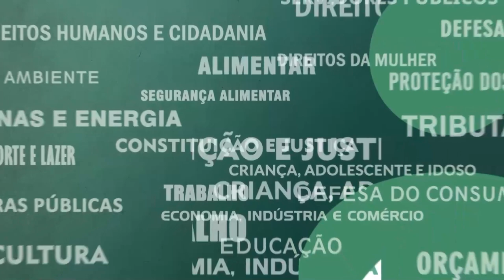Resumo Comissões - Audiência Conjunta - Enel e Light